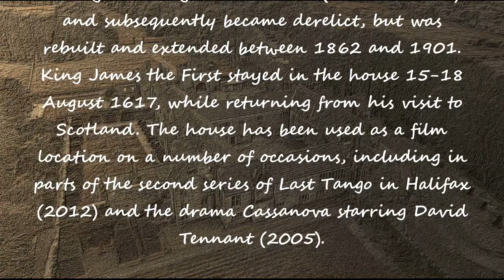Hoghton Tower in Lancashire